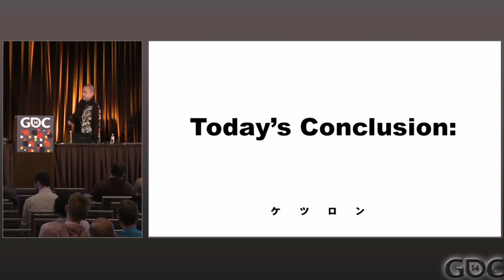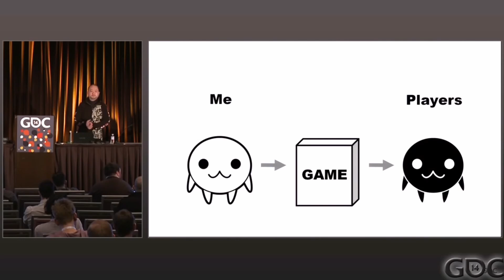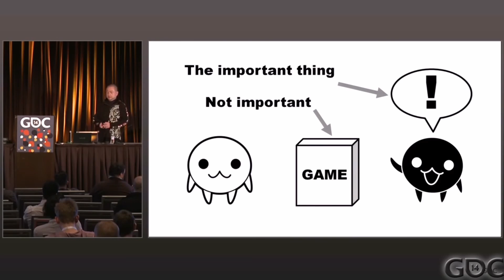What's The "Point" Of Nier Replicant?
In this video I talk about Nier's central theme and the message Yoko Taro tried to convey with this game. Nier is a complicated game full of metaphor symbolism and lore implications that make examining it difficult. But in this video I ignore most of that and try to focus on just the "point" of the game.